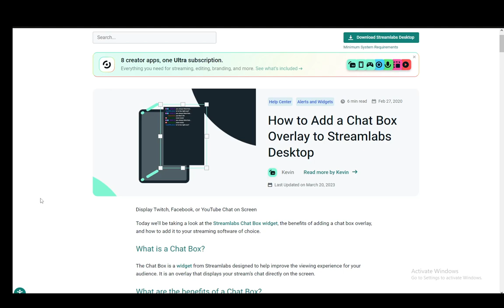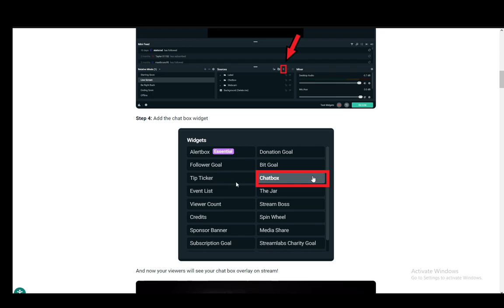How To Add Chat In Streamlabs Tutorial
Today we talk about add chat in streamlabs,streamlabs,streamlabs chat box,streamlabs obs